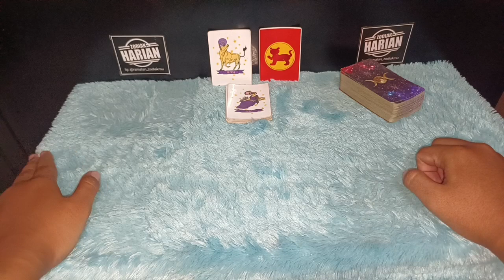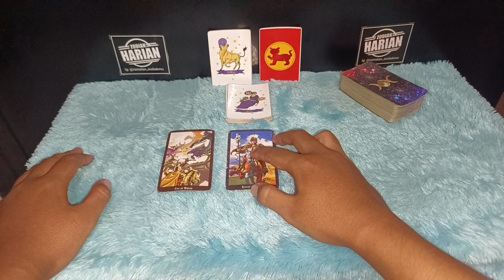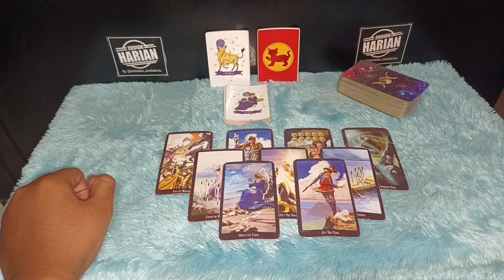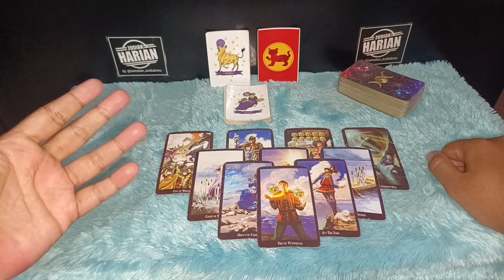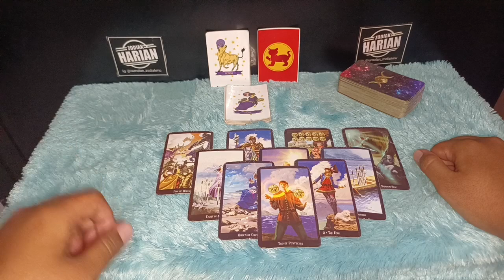YANG AKAN TERJADI PADAMU ZODIAK VIRGO AKHIR APRIL 2022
Yang akan terjadi untuk teman-teman yang memiliki zodiak Virgo di akhir bulan April Tahun 2022

Urutan 12 Zodiak Beserta Tanggal dan Bulan Lahir:

1. Capricorn (22 Desember - 19 Januari)
2. Aquarius (20 Januari - 18 Februari)
3. Pisces (19 Februari - 20 Maret)
4. Aries (21 Maret - 19 April)
5. Taurus (20 April - 20 Mei)
6. Gemini (21 Mei - 20 Juni)
7. Cancer (21 Juni - 22 Juli)
8. Leo (23 Juli - 22 Agustus)
9. Virgo (23 Agustus - 22 September)
10. Libra (23 September - 22 Oktober)
11. Scorpio (23 Oktober - 21 November)
12. Sagittarius (22 November - 21 Desember)

Dapatkan Layanan Zodiak Harian :

1. Konsultasi
2. Astrology Ramalan Zodiak
3. Ramalan Garis Tangan
4. Pendalaman Sifat Dan Karakter
5. Ramalan Shio Bulanan Dan Tahunan